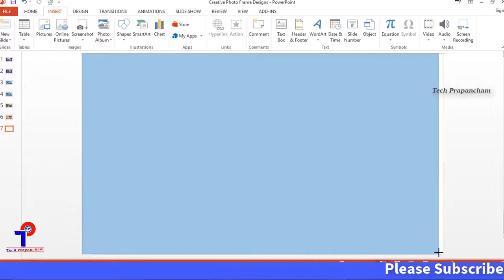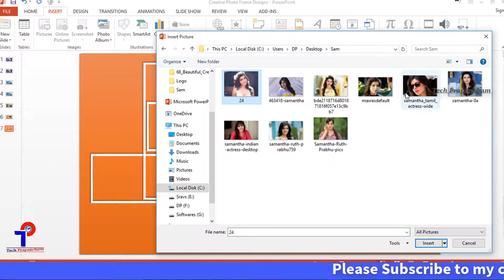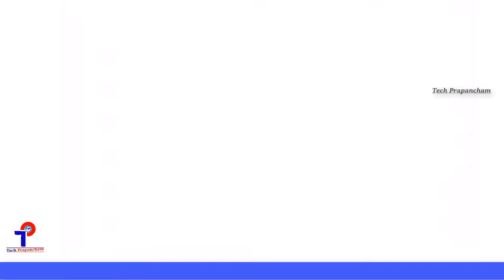Creative Collage Photo Frame In PowerPoint Slideshow Effect | Microsoft PowerPoint Tutorial | Tech P